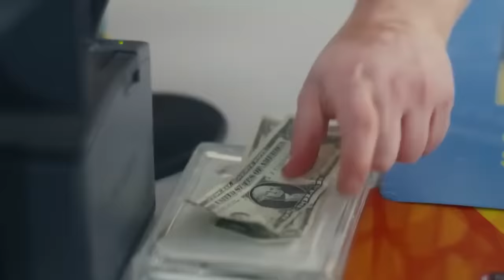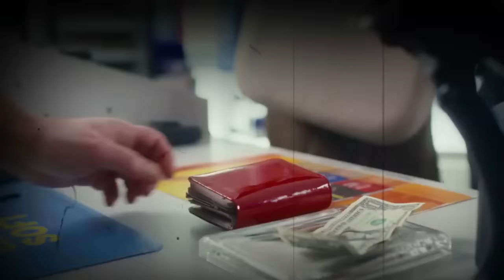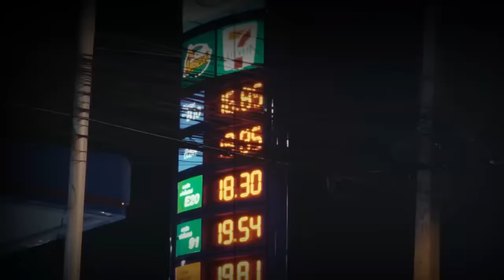WALIMDHARAU MWANAMKE Bila kujua kuwa ni MWANAJESHI Baada ya Muda Tatizo LIKAWAPATA!!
the story book # Story book#
the story book 2023#
maajabu ya dunia
he story book

the story book wasafi 2022

maajabu ya dunia

bongo star media

the story book jamal april

the story book wasafi

maajabu ya dunia ya kutisha

historia ya valentine day

cctv camera kifo cha aka

jamal april the story book

the storybook

watu wa ajabu duniani

a k a apigwa risas

msanii aliyefariki leo

kutoma wakunuma

mtu mrefu duniani

maajabu 7 ya dunia

wasafi story book

the story book valentine's day

aka

bss live leo

bongo star search 2023

aka apigwa risasi

story book wasafi tv

mafunzo ya jkt

kifo cha aka video
1Bongo star search live leo

history book

jkt

mtu mrefu tanzania

bongo star search 2022 live leo

siku ya wapendanao

wasafi media

tuntemeke sanga historia
mshindi wa bss 2023

video ya kifo cha aka
7
medusa

mafunzo ya kijeshi tanzania

vitu vya ajabu duniani

bss final 2023

jamal april

startimes live tv bongo star search

storybook

wanyama

denis mpagaze
6
medusa story

bongo star search 2022

chanel hii kupata updates mbalimbali